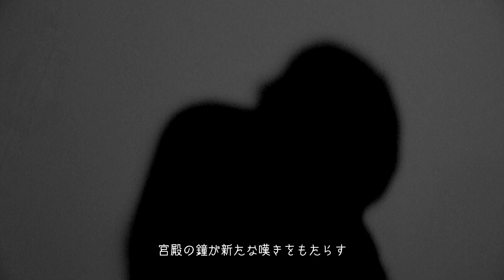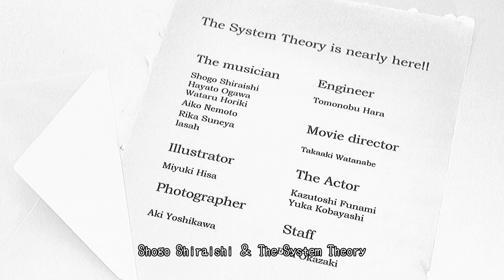Shogo Shiraishi & The System Theory（Director's Cut）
"Shiraishi Shogo & The System Theory"MV (Director's Cut)

『This music video is what was produced in order to embody the worldview of "Shogo Shiraishi & The System Theory".
I wrote a configuration script and got a lot of important words in Mr.Shiraishi.
Unfortunately, there were many infeasible scene in my power.
However, I thought that it was filled with imagination and action it.
You will be remember the various images in his music.
By connecting them, you'll be able to create a story.
Perhaps this MV might be the story was drawn through my eyes.
This version is the director's cut.

Thank you Yuka Kobayashi
Thank you Kazutoshi Funami.
Thank you my family.

from Director Takaaki Watanabe』

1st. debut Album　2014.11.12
CAFE-0066　\2,000（+税） cafe au label

Cast : Yuka Kobayashi,kazutoshi funami,Shogo Shiraishi
Voice : Lasah
words : Shogo Shiraishi
Special Thanks : Emi Okazaki,Watanabe Hodaka,Watanabe Miho
Director／Editor／Camera : Takaaki Watanabe